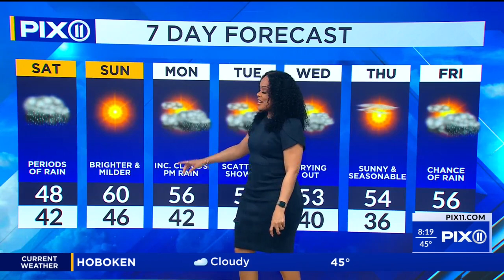Rainy weather with cooler temperatures in NY, NJ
The first half this weekend across the tri-state area features a storm system that will make Saturday gloomy, with periods of rain and breezy conditions